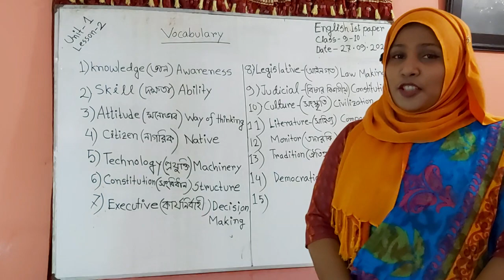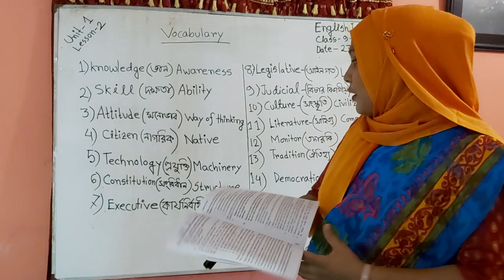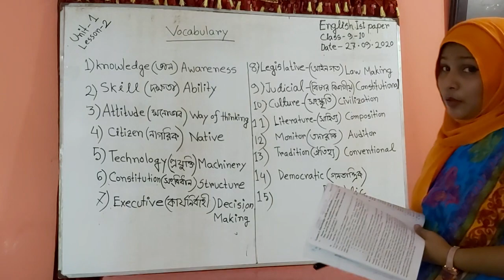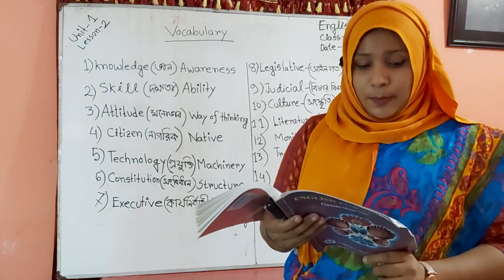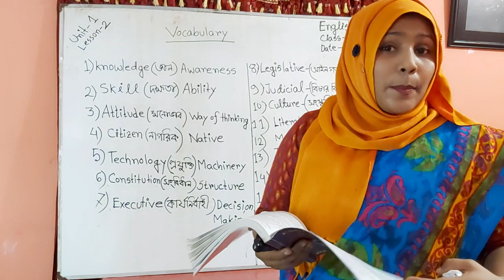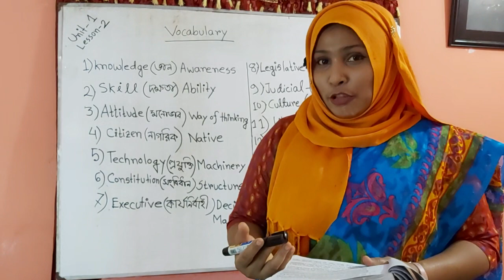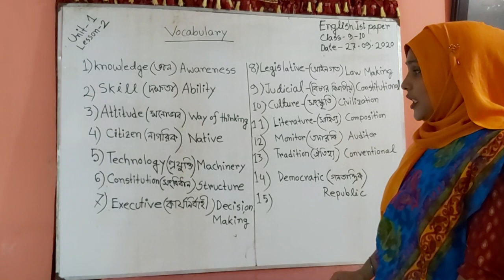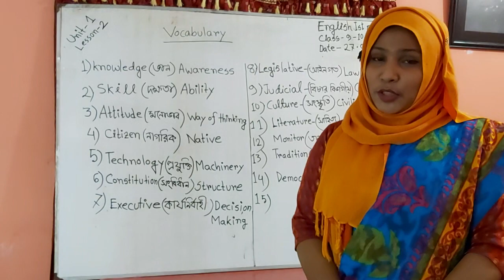Teacher : Nadia Ma'am ( Class: Nine/ Ten)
Subject : English